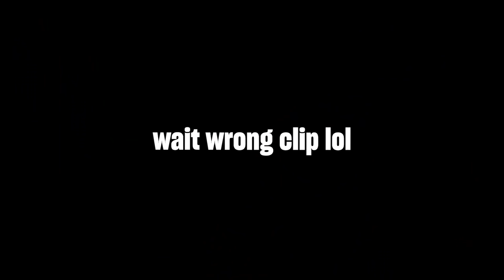Season 1 Rewind (CH3)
CHAPTER 3 REWIND

╎❤️╎SOCIALS╎

Support a Creator Code ► Overstrand

╎💠╎ACCESSORIES╎

╎📺╎COMPUTER╎